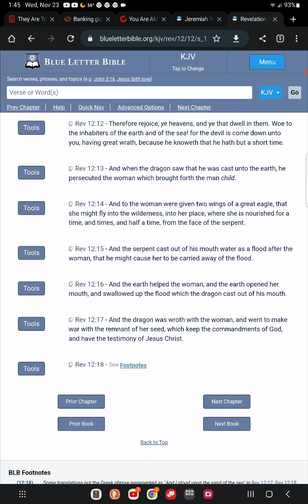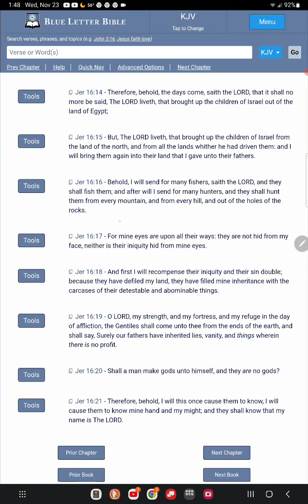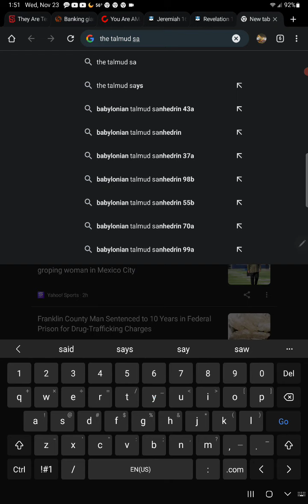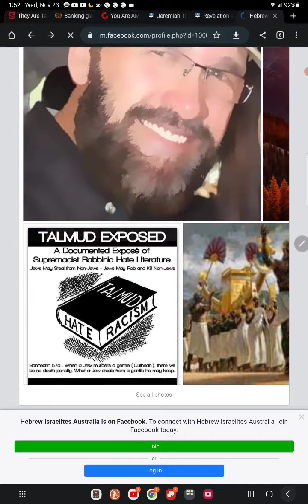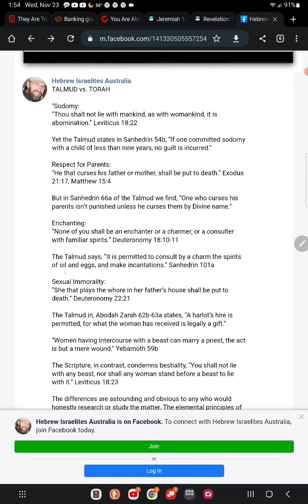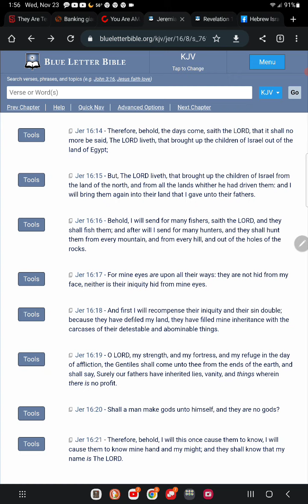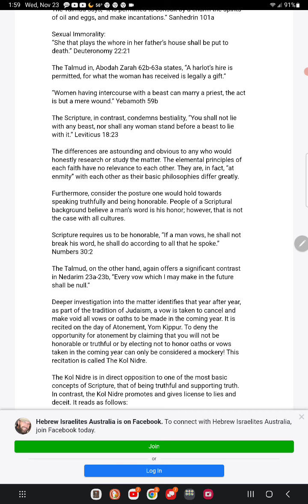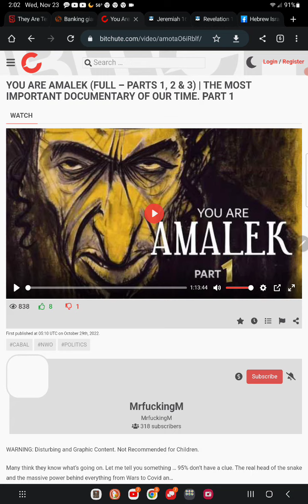watch this documentary on the identity thieves